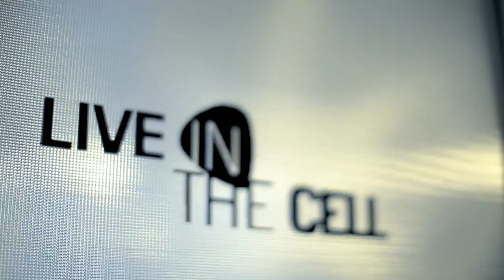Live in TheCell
- coming soon on a website near you -